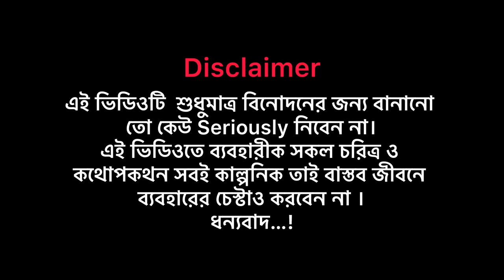The ব্যাচেলার Tik Tokers| Bangla Funny Video | Brothers Squad funnny Video | Shakil | Morsalin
Assalamu-alaikum Guys !
Keep supporting Team Brothers Squad !

Follow My Page_ / mr.shakil08